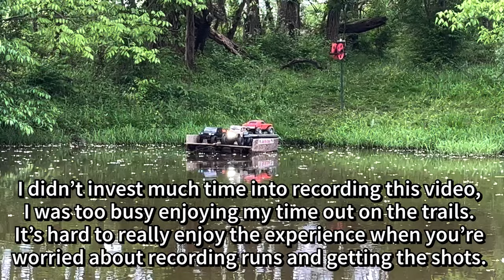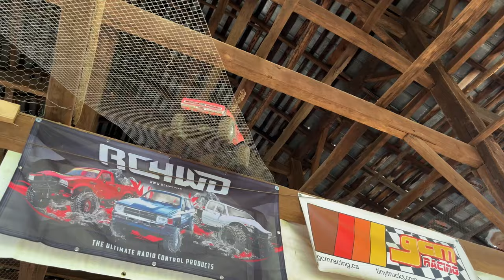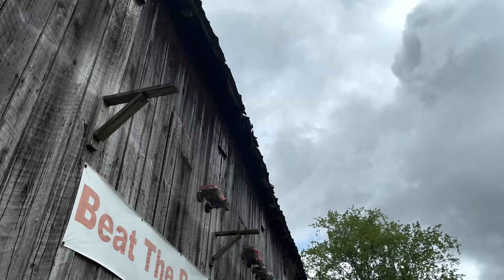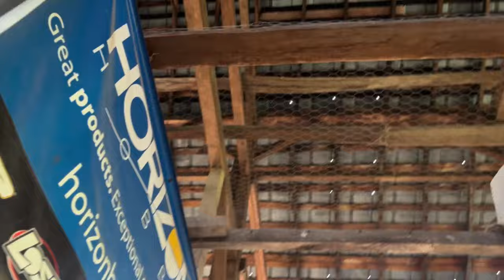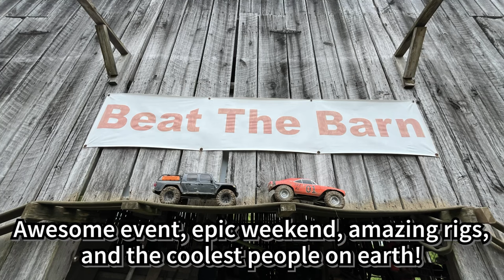Beat The Creek 2024.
Well that’s another awesome event in the books! I didn’t record everything I had hoped to, but I did get a few runs documented. I was having too much fun enjoying the experience to worry about pressing record and getting good angles. Regardless, it was an absolute blast! The General was definitely the attention grabber of the weekend. The wrecker conquered a few trails and survived. The only casualty was the wraith in the creek… it twisted up the front driveshaft, so no biggie. I want to say thanks to all of you who came up to say hey and check out the General. I really appreciate the support and recognition, thank you! Now it’s time to look forward to the next event and start preparing for Axialfest Badlands! Hope to see y’all there!